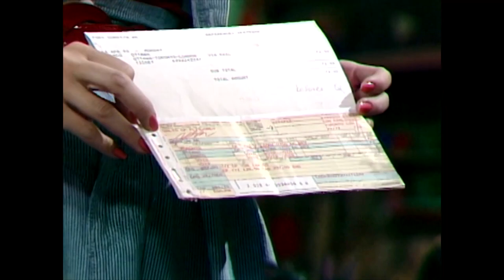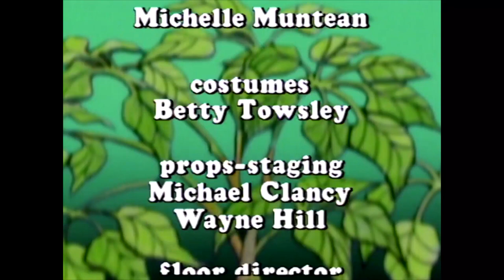Under the Umbrella Tree Neat